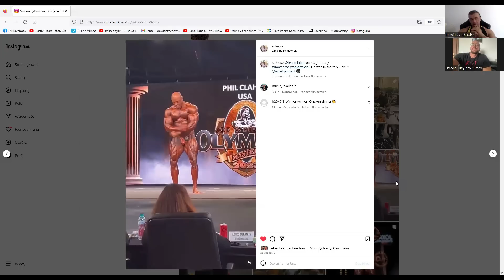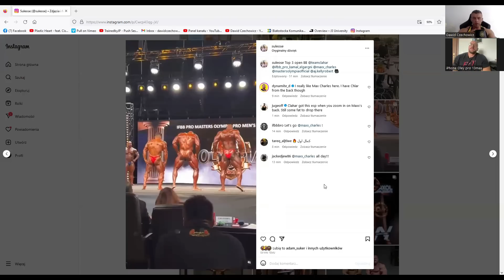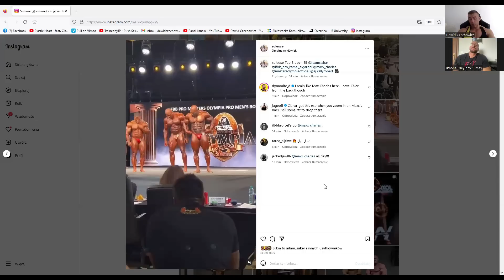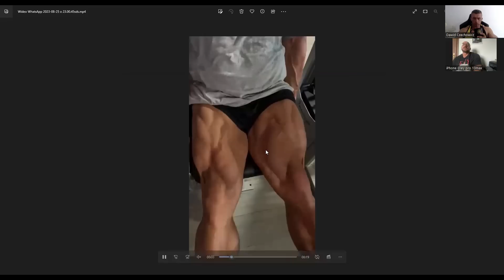Dlaczego nie ma go na Mr Olympia Masters Marek Olejniczak